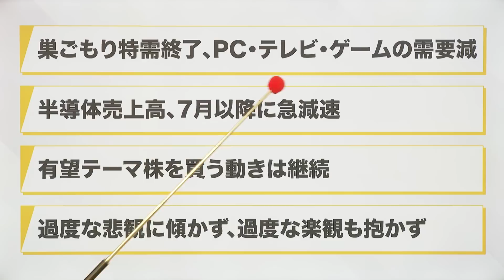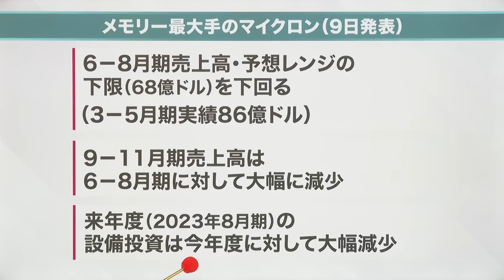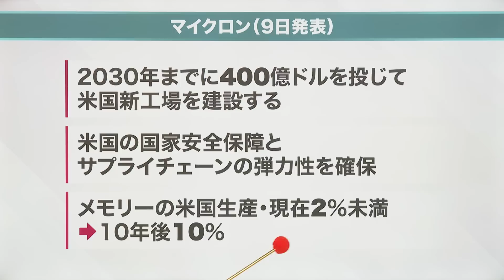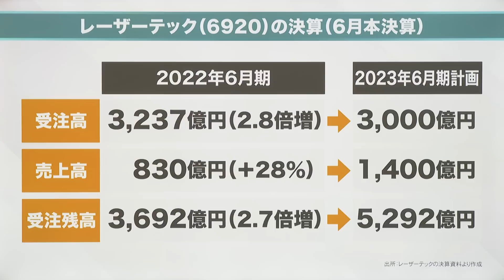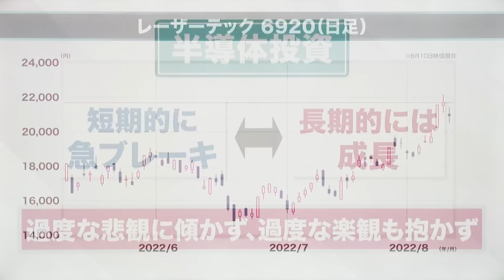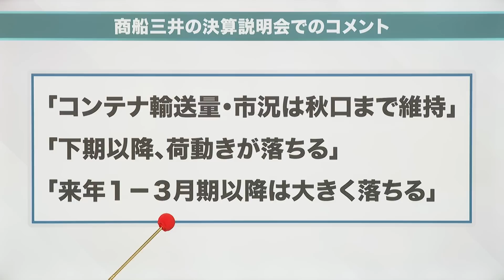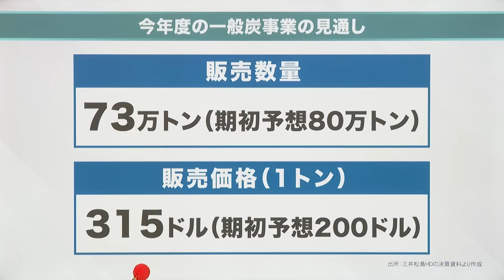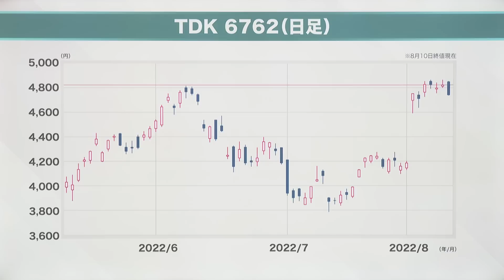【2022真夏の決算】米 国策 半導体投資増│アナライズ・プラス（2022年8月13日放送「マーケット・アナライズ plus+」）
2022年8月13日放送ハイライト
【アナライズ・プラス】
ラジオNIKKEI 鎌田伸一氏解説
【2022真夏の決算】
米 国策 半導体投資増
エネルギー上昇 省エネで半導体最終需要変わる！？
半導体7月以降 急減速もTSMCは出荷好調
コンテナ市況 予想上回る
家庭用蓄電システム